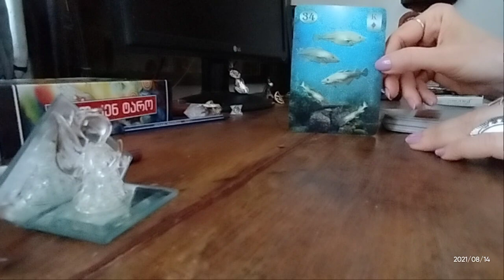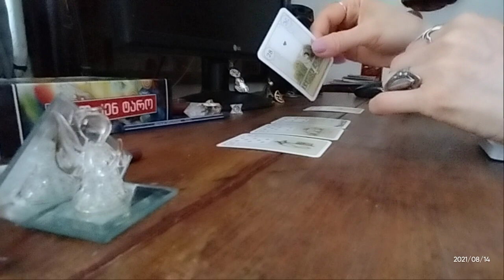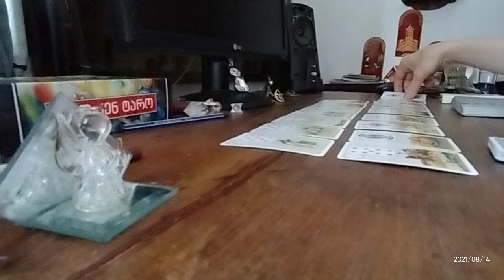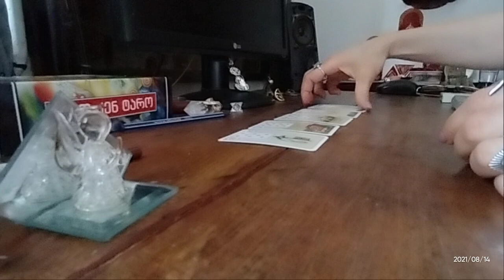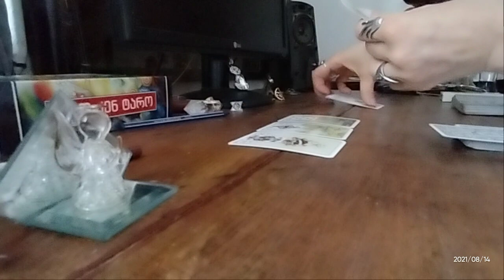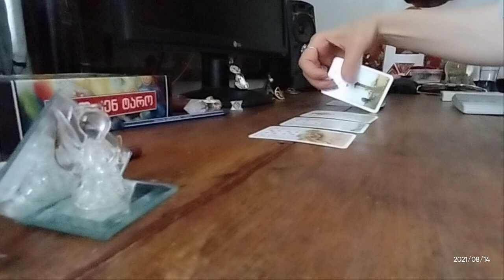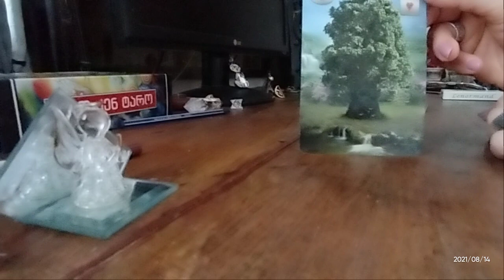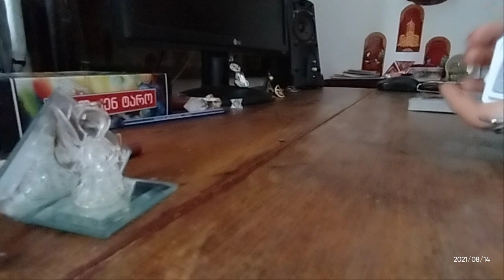შაბათი დღის პროგნოზი + იღბლიანი არკანი 🃏✨✨✨💕💕💕🃏